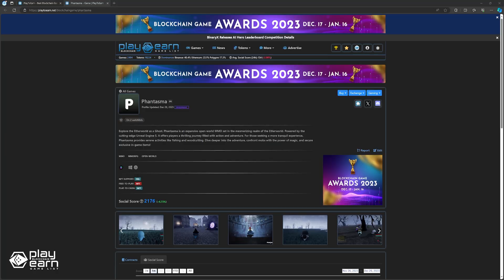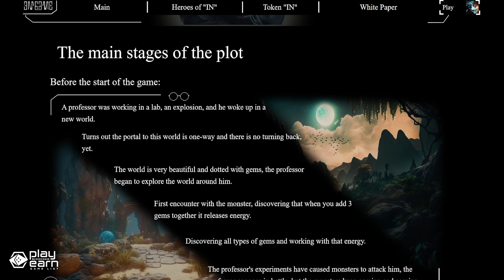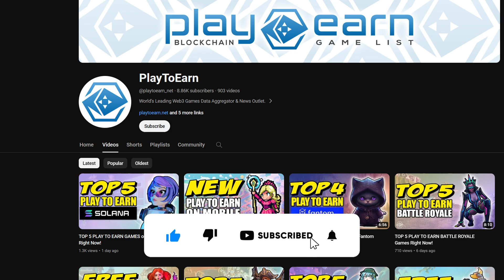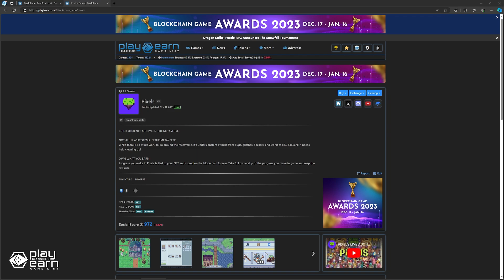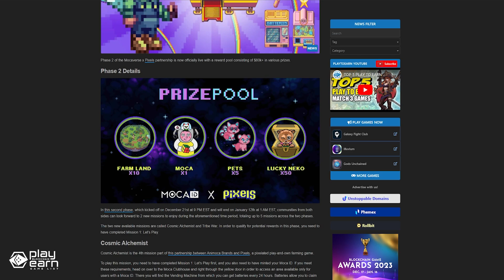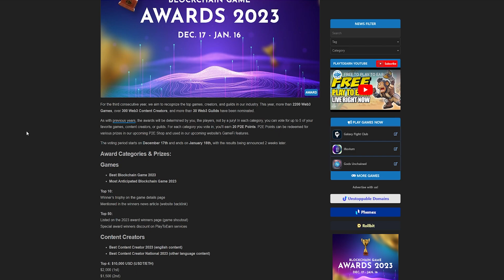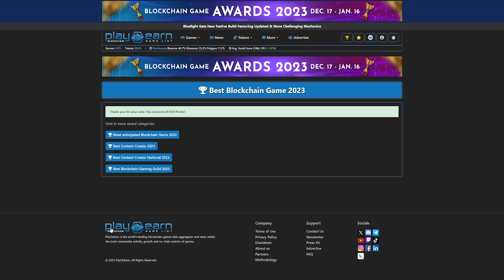TOP 5 PLAY TO EARN MMORPGs Right Now!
If you are a fan of MMORPGS and wanted to check out ones powered by the blockchain, here are the top 5 play to earn MMORPGs right now you can add to your list!

0:00 Intro
0:25 Phantasma
1:47 IN
3:24 Cursed Stone
4:35 Pixels
5:48 MetaCene
7:07 PlayToEarn Blockchain Game Awards 2023